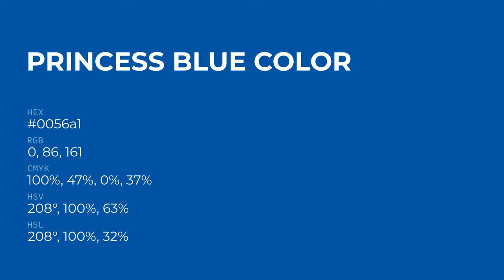Princess Blue color 0056a1 hex color - Blue color - Warm color 0056a1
What color is Princess Blue ? 0056a1 hex color - Blue color - Warm color 0056a1

Hex 0056a1 Color Code is also known as Princess Blue color.